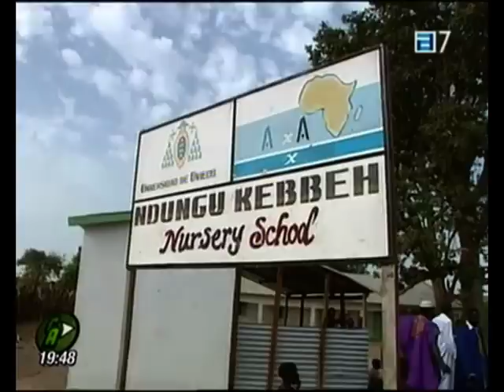CASA DE ALIOU, EN NDUNGU KEBBEH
Aliou, , 15 años, es un chico que vive en Ndungu Kebbeh, aldea wolof donde la ONG Asturies por Africa construyó su segunda Nursery School. El programa Conexión Asturias, de la TPA, visitó su casa.
Aliou no habla inglés porque no ha ido al colegio y quiere ser futbolista. El chico jugó con elOviedo de Ndungu Kebbeh el Derby que nos Une, sobre el cual hay otro reportaje en este canal de youtube